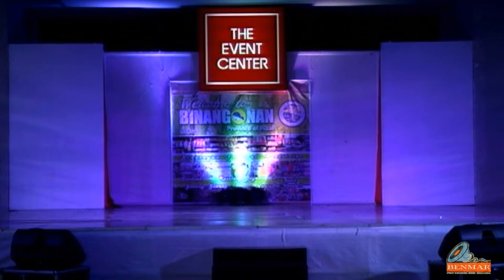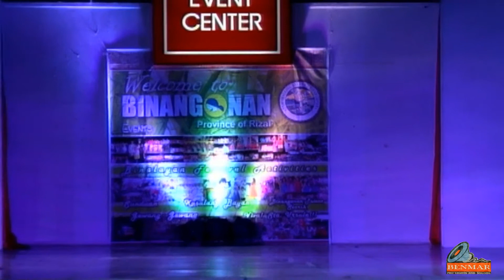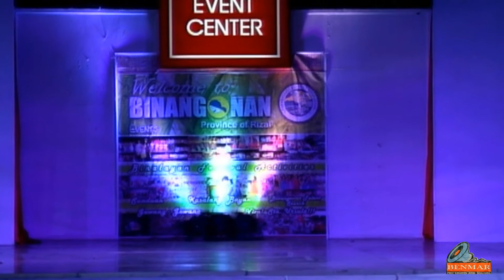BINANGONAN SINGING SENSATION AND DANCE IDOL 2014 (OCTOBER 10) @ SM TAYTAY PART 1 DV DIRECT